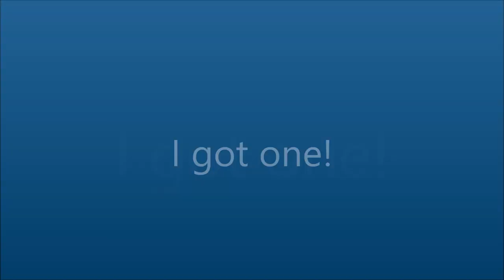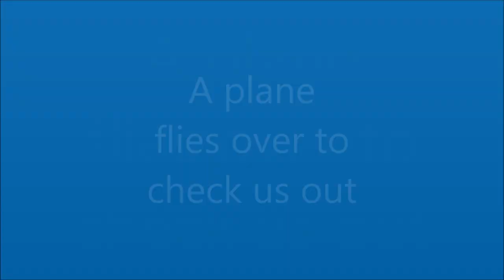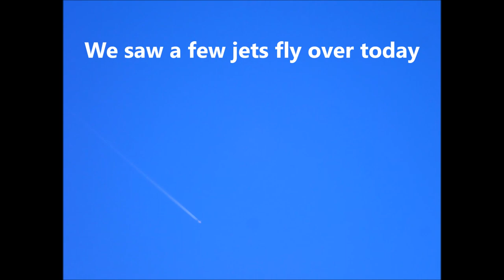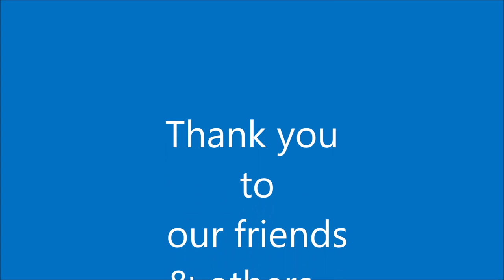Whiteys, Strawberry Island & Buzzed By a Plane By OUTDOORSYGAL O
We go out roving again to try and catch some whiteys (lake whitefish) for a fish fry later in the day & we are successful!
  A plane buzzes us (flying low & checking us out!).
After, we drive by Strawberry Island and see the Navigational "Lighthouse."
On Strawberry Island is a cylindrical mast that has a light on top which is used as a sort of navigational beacon.  It is maintained year round by The Canadian Coast guard:

Pope John Paul II stayed on Strawberry Island days prior to "World Youth Day 2002," in Toronto, Ontario.

 Please stay safe during this time of the Covid-19 virus.  😷

Your kind comments are always welcome.  🥰

AND other places on the internet such as these:
For a list of retailers, see their facebook page.

Our snowmobiles are older Yamaha models.

Thank you to Fabricare Cleaning Centre for the bag (which holds my tripod):

 "Real Canadian" bottled water, available at "No Frills" grocery store

Here are more handy sites to look at or for more information (in no particular order):
Ministry of Natural Resources:

Title:  The Twister
Artist:  Dan Lebowitz
Genre:  Country & Folk
Mood:  Bright
Duration: 2:43
Attribution: Not required
Category
Music
➤ Download Track:
🎵 Track Info:
Title : The Twister
Artist : Dan Lebowitz
Genre : Country & Folk
Mood : Bright

Category
Entertainment

Category
Entertainment